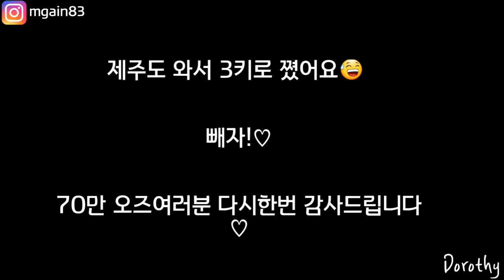제주신화월드랜딩리조트 BIGBANG GD카페 승리 음식점 mukbang travel mgain83